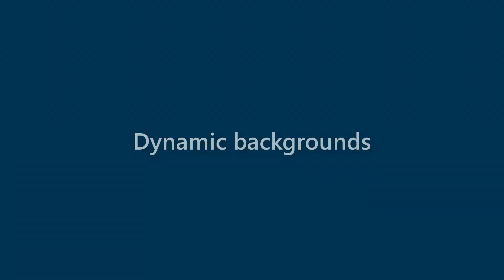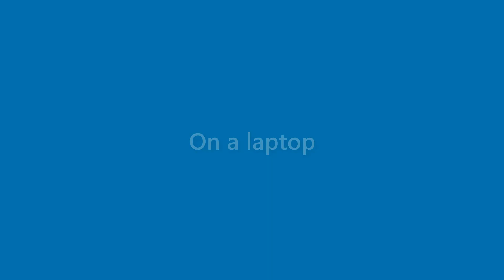Lorenzo Watts - appearance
Name Look - Lorenzo Watts - appearance. In this video we present "Lorenzo Watts" name look and feel in various scenarios.
This video will cover:
How does "Lorenzo Watts" look as a personal letterhead?
How does "Lorenzo Watts" look on a business card?
How does "Lorenzo Watts" look on a computer/laptop screen?
How does "Lorenzo Watts" look with different background colors?
How does "Lorenzo Watts" look with various fonts?